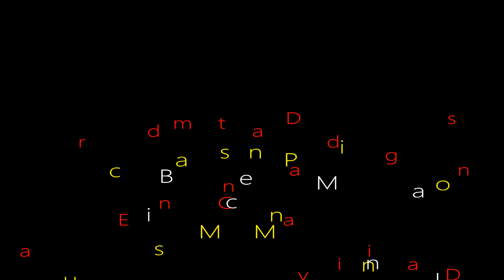ZZombie Dew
This is demo I did few years back. Hope you like.